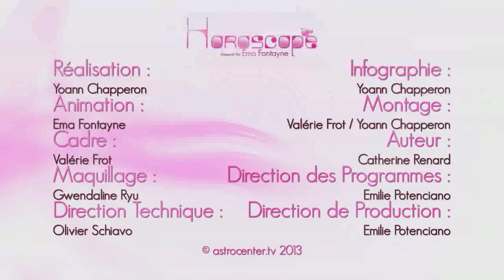Ema Fontayne vous présente votre Horoscope du 6 Août 2013